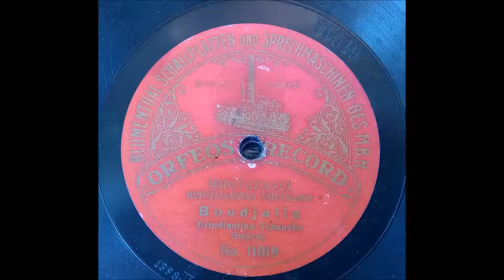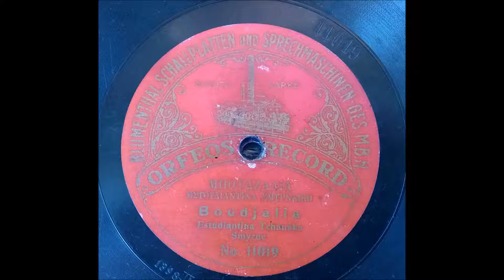ΜΠΟΥΔΖΑΛΙΑ - ΕΣΤΟΥΔΙΑΝΤΙΝΑ ΣΜΥΡΝΑΪΚΗ. ΔΙΣΚΟΣ 78 ΣΤΡΟΦΩΝ.